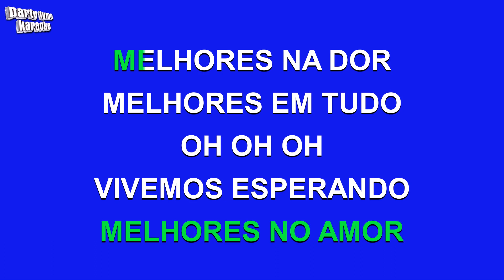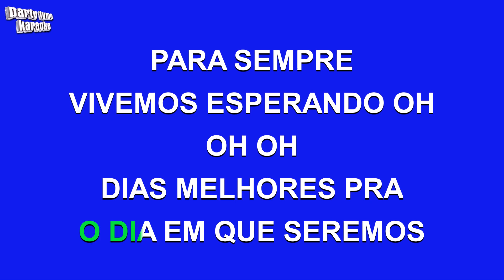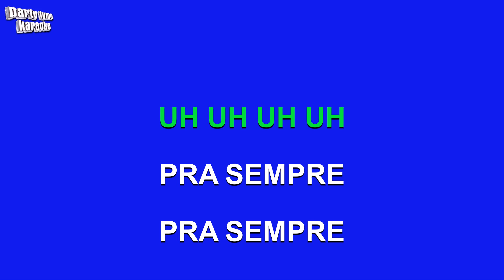Jota Quest - Dias Melhores (Versão Karaokê)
Versão karaokê de 'Dias Melhores'
popularmente cantada por Jota Quest,